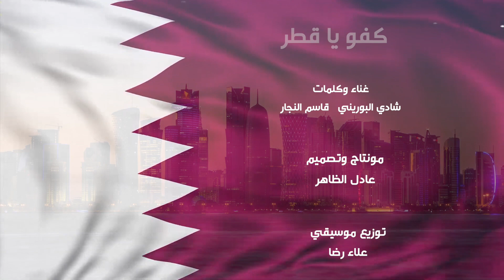أغنية - كفو يا قطر رفعتي راس العرب وابهرتي البشر - شادي البوريني و قاسم النجار - اخراج عادل الظاهر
عادل الظاهر
المخرج عادل الظاهر
عادل ظاهر
adel thaher